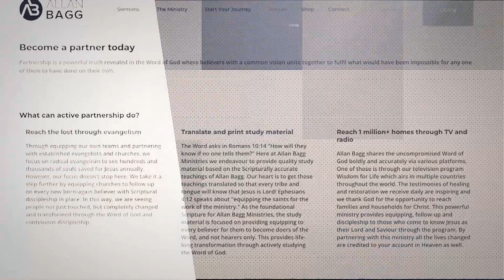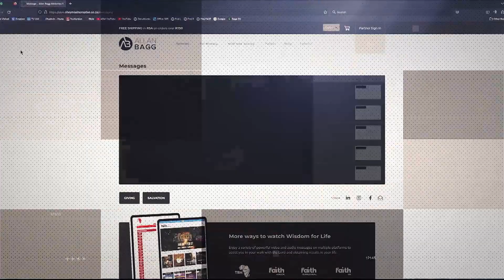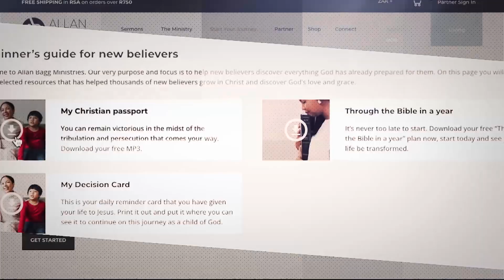Understanding The power of God's grace | Allan Bagg | Part 08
God’s amazing grace… Through Jesus, we now don’t get what we actually deserve… and because of Jesus, God can now give us what we don’t deserve. In this series Allan Bagg delves into some of the many aspects to God’s grace, and what this means to us as His children.